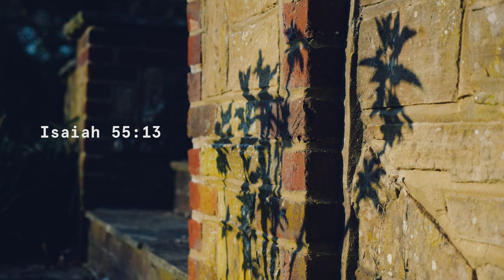Dealing with FEAR and GRIEF in 2020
How to overcome anxiety, fear, worry and panic during this pandemic. How do we stay focused on Jesus and not get distracted or caught up in the intense news happening all around us? The good gardener isn't fazed at all... Happy Easter everyone, a new day is dawning.

My name is Joseph Landreth-Smith, I am a professional filmmaker who loves Jesus. My youtube channel documents my personal relationship with God, I upload in 4K whenever I feel led to. My professional videos

4k Camera I always use